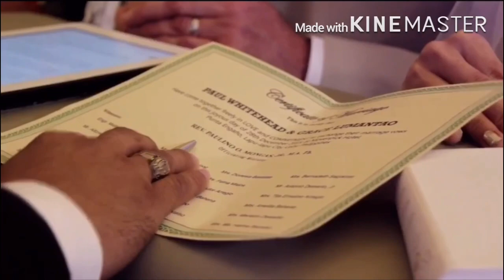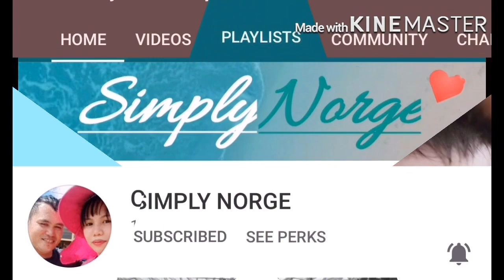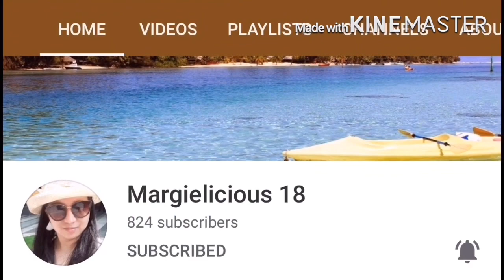FILIPINA & BRITISH COUPLE FULL CEREMONY PART 3 || MOVENPICK ISLAND MACTAN RESORT ,CEBU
My sister wedding full ceremony part 3 at MOVENPICK HOTEL ISLAND MACTAN RESORT.Thank you for watching and please dont forget to like sharen and comment down below and please dont forget to subscribe if you havent yet,click the bell notification for more updates.Enoy watching..